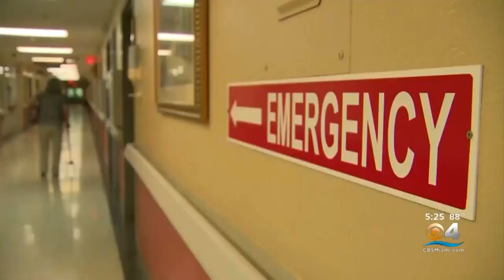British Scientists Discover Compound To Find & Kill Superbug Infections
A new compound has been discovered by British scientists that finds and kills superbugs, an infection that cannot be treated by antibiotics.